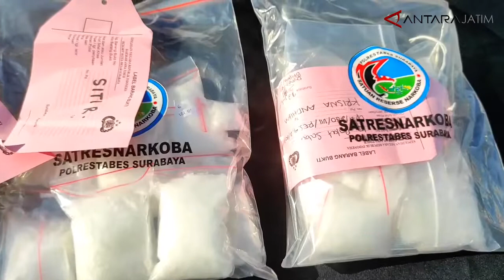Polrestabes Surabaya gagalkan peredaran 13 kilogram sabu sabu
Surabaya (ANTARA) - Aparat Kepolisian Resor Kota Besar (Polrestabes) Surabaya membekuk tiga orang komplotan pengedar sabu-sabu yang diduga berasal dari negeri China. Dari tiga orang pengedar tersebut disita barang bukti seberat 13 kilogram.